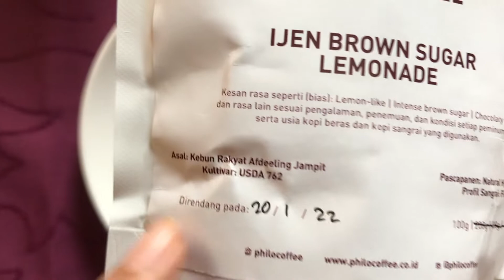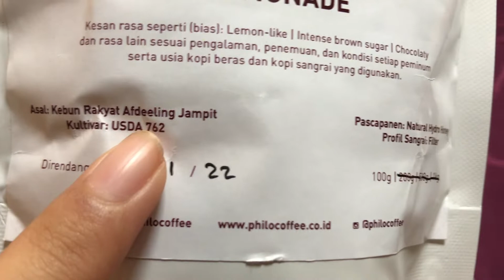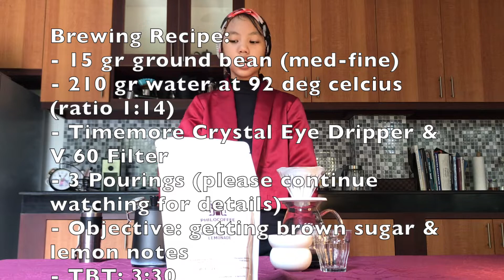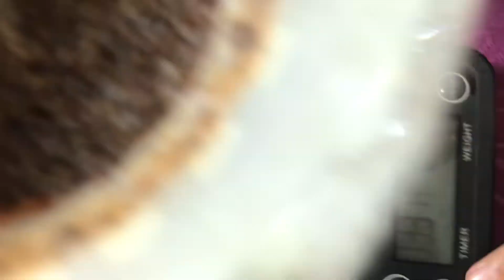REVIEW KOPI IJEN NATURAL HYDRO HONEY BY PHILOCOFFEE - NOSTALGIA ROASTERY SENIOR SERIES PART 2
Seduh kopi Ijen Natural Hydro Honey Brown Sugar Lemonade dari Philocoffee Jakarta dalam edisi Nostalgia Roastery Senior Indonesia Bagian Kedua. Pertama kali seduh beans dengan proses natural hydro honey, yang ternyata memang sangat unik rasanya, seperti gabungan antara rasa kopi natural, honey dan washed. Seperti apa rasa kopi yang diroasting oleh salah satu roastery gelombang ketiga senior di Indonesia ini? Simak selengkapnya di video ini.

Brewing Ijen Natural Hydro Honey Brown Sugar Lemonade from Philocoffee Jakarta in this special edition of Nostalgic Senior Roastery Series part 2. The natural hydro honey process is unique in itself and really brings different taste to the coffee. Please watch this video completely to know how's the brewing result and review.

Origin: Jampit, Ijen, Bondowoso, East Java
Variety: USDA 762
Process: Natural Hydro Honey
Roasting Profile: Light to Medium
Notes: Lemon, Citrus, Chocolate, Brown Sugar
Dripper and Filter: Timemore Crystal Eye Dripper & V60 Filter
Brewing Recipe:
15 grams ground coffee: 210 grams water (1:14)
Brewing Method: Three Pours
1. 50 grams blooming 50 sec
2. 100 grams
3. 60 grams.